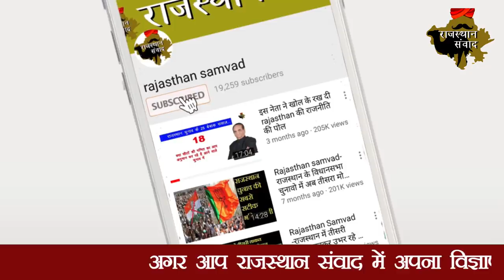Ashok Gehlot Ministers are now leaving | Gehlot के मंत्रियों के छोड़ने से गरमाई Rajasthan की सियासत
Amid speculation of a leadership change in Rajasthan, Congress leader Lal Chand Kataria has reportedly resigned as Agriculture Minister, citing the rout of the party in the Lok Sabha elections.

In a purported press release, Kataria said he had sent the resignation to the Governor through Chief Minister Ashok Gehlot, who came under attack from Congress President Rahul Gandhi after the Congress failed to win even one seat in Rajasthan.

Neither the Chief Minister's nor the Governor's office confirmed that Kataria had quit.

Kataria could not be reached on telephone to confirm if he had indeed resigned. Informed sources said he had left for Delhi and possibly to Europe on a holiday.

According to the "press release" which went viral on the social media, Kataria said he considered it morally inappropriate to continue as Minister after the party's defeat. "This resignation should not be connected to any other factor."

But he said he will remain a member of the Rajasthan Assembly and continue to articulate people's grievances.

Chief Minister Gehlot, Deputy Chief Minster Sachin Pilot and state Congress in-charge Avinash Pandey are likely to meet Rahul Gandhi in Delhi in the coming days.

Earlier, Rahul Gandhi had pointed fingers at three Chief Ministers including Gehlot, accusing them of putting their sons' interest above the party.This sparked speculation of a leadership change in the state..